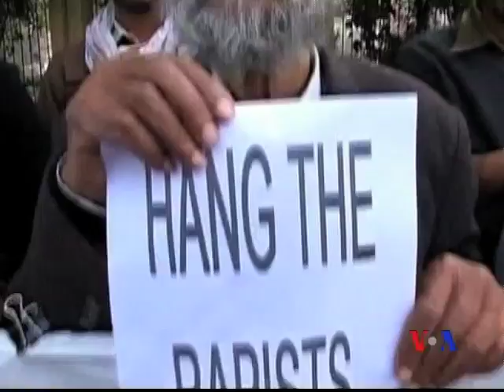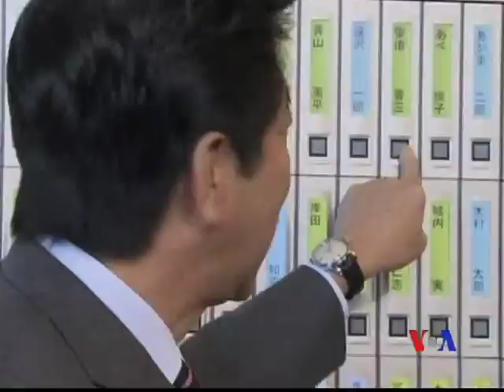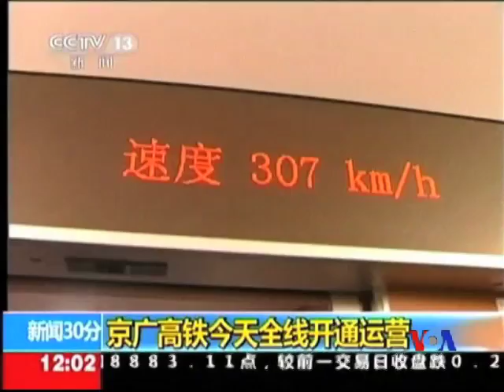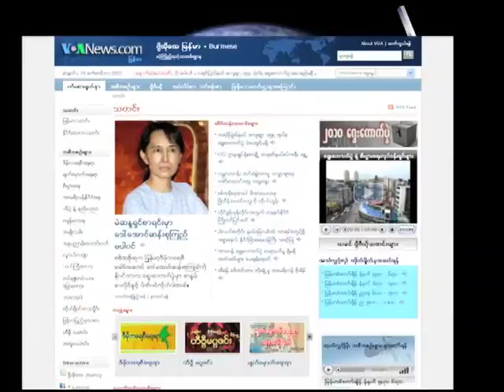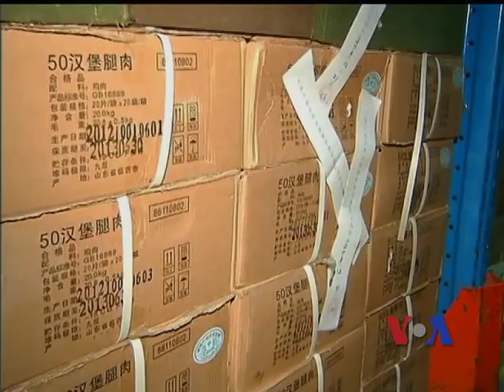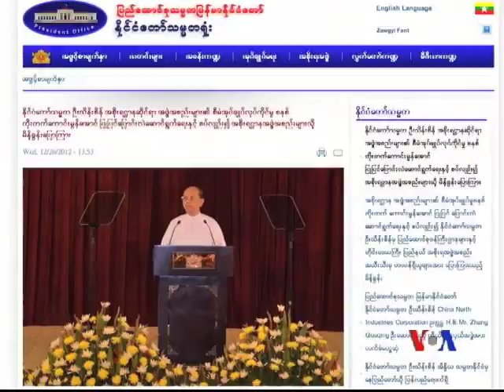Burmese TV Update (12. 27.2012)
ျမန္မာနိုင္ငံမွာ ေကာင္းမြန္တဲ့ အုပ္ခ်ဳပ္မႈစနစ္နဲ႔ သန္႔ရွင္းတဲ့ အစိုးရျဖစ္ေအာင္ ဝိုင္းၿပီးေဆာင္ရြက္ၾကဖုိ႔ သမၼတဦးသိန္းစိန္က တုိက္တြန္းသြားတာ၊ ပ်က္က်ခဲ့တဲ့ Air Bagan ေလယာဥ္နဲ႔ ပတ္သက္ၿပီး သတင္းစာရွင္းလင္းပြဲအေၾကာင္း၊ Tsunami ငလ်င္လိႈင္းေတြေၾကာင့္ ေသဆုံးခဲ့တဲ့သူေတြအတြက္  ေအာင္းေမ့ဘြယ္ အခမ္းအနားေတြ က်င္းခဲ့တဲ့အေၾကာင္း အပါအ၀င္ အျခားစိတ္၀င္စားစရာ သတင္းနဲ ့ သတင္းေဆာင္းပါးေတြကိုု တင္ဆက္ထားပါတယ္။